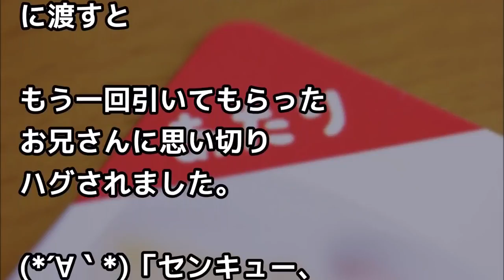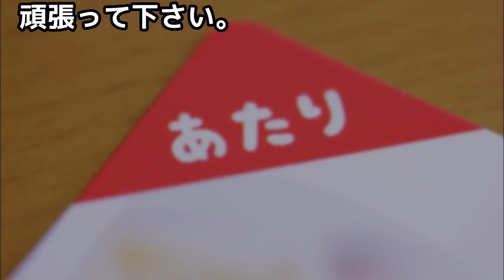外国人7人組が福引したら1人だけハズレ(´・ω・｀)「オオゥ・・・」⇒店員の神対応で、、【外国人の和む話】 ! ! !